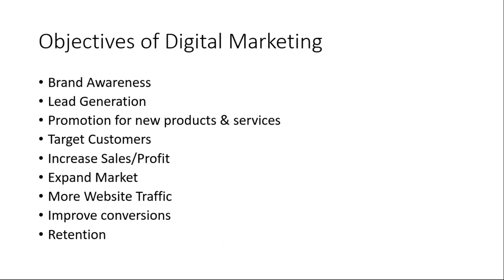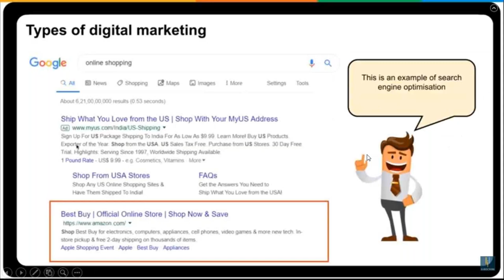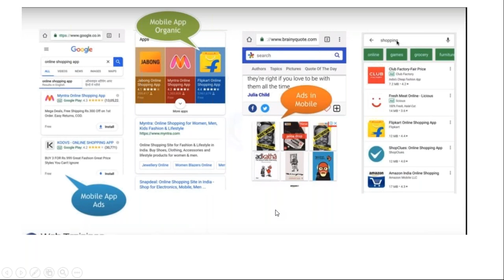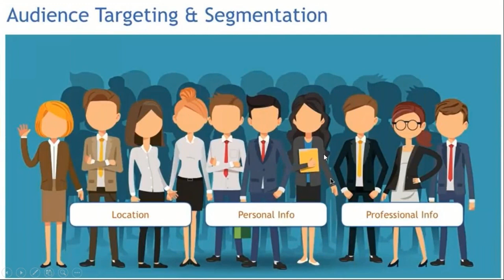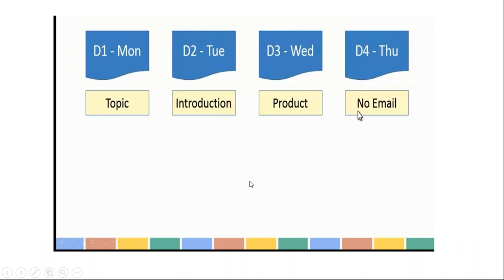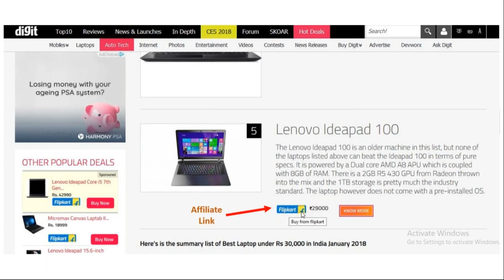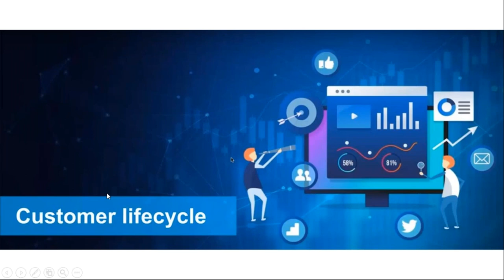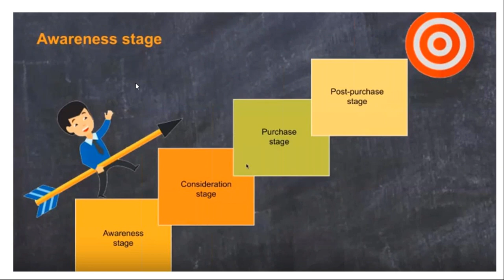Digital Markating Lokesh Sir 17th March MCC MP4